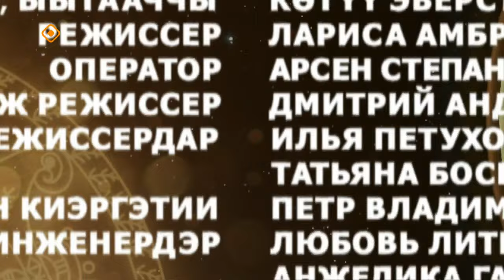«Күн дэлэйэ»: шеф-асчыт Николай Атласов (15.10.23)